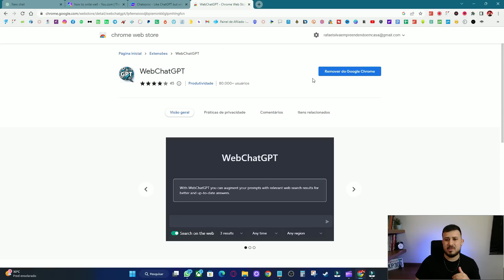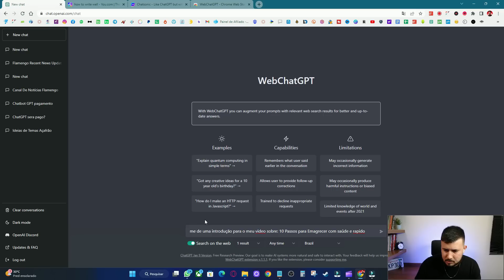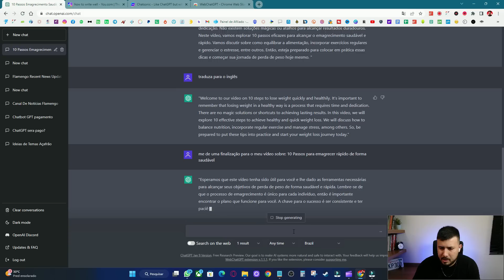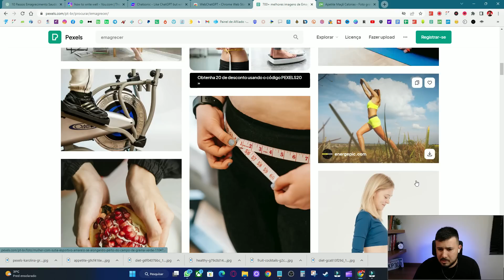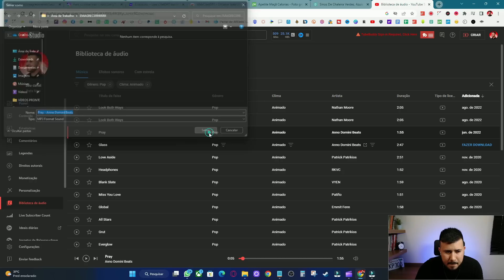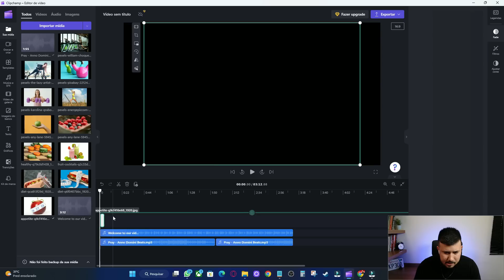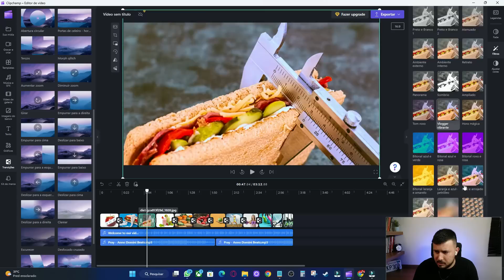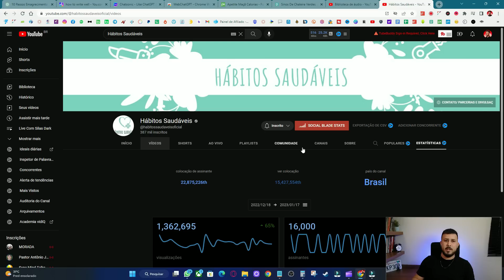[ChatGPT] Como Criar Vídeos Para Canal Dark no AUTOMÁTICO e Ganhar Muito Dinheiro Usando o ChatGPT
Como Criar Vídeos Para Canal Dark no AUTOMÁTICO e Ganhar Muito Dinheiro na Internet Usando o ChatGPT ou qualquer outra Inteligência Artificial

Aluno Com Esposa Grávida Monetiza Canal Dark em Apenas 11 Dias e Ganha + de 6 Mil por Mês

*** AVISO IMPORTANTE ***

A intenção desse vídeo não é difamar nenhum canal e nem expor a imagem do youtuber mencionado, as informações contidas nesse vídeo, são públicas e retiradas do site Social Blade, esse vídeo está em conformidade com as diretrizes de privacidade do youtube.

Política de Comentários do Canal:

1. Ao comentar e enviar áudios você concorda e permite que o texto, áudio, nome de perfil e imagem de perfil, possam ser usados para ilustrar e compor conteúdo em vídeo e postagem aqui deste canal, sem custo ou ônus para o criador;

2. Comentários estão sujeitos à moderação do criador do canal e ao sistema automático do YouTube; Os comentários devem ser adequados ao assunto/tema do vídeos/canal. Comentários fora de contexto podem ser excluídos;

3. Estas regras são retroativas e se aplicam a todo o canal, em qualquer vídeo que tenha comentários públicos.

4. Se o comentário for excluído (pelo perfil que comentou ou pelo administrador do canal), mas já tiver sido usado e exibido em algum vídeo do canal, o conteúdo em vídeo NÃO será excluído.

Conte Comigo! Obrigado e Sucesso!